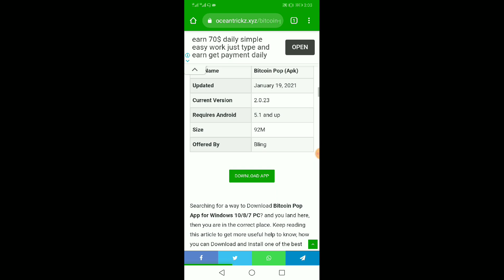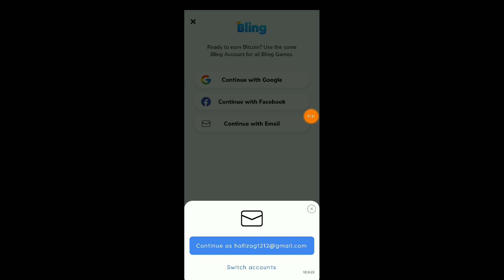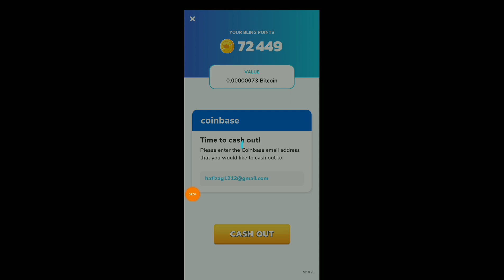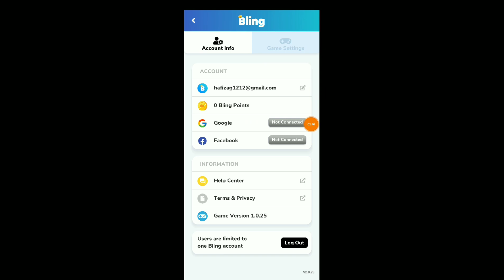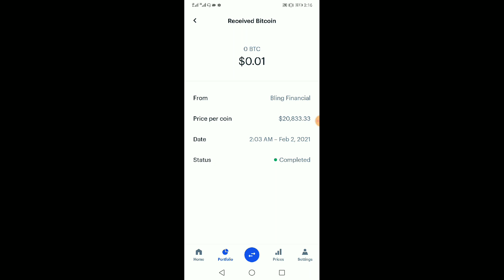Earn $10 Daily by Playing Games in Pakistan| Bubble Shooter Earn Money| Bubble Shooter Payment Proof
Video Cover:
Earn $5 Daily by Playing Games in Pakistan
Bubble Shooter Earn Money
Bubble Shooter Payment Proof
how to earn money online in Pakistan by playing games
play the game and earn money in Pakistan
earn money playing games
bubble shooter sy paise Kaise kamaye
play bubble shooter and earn money
how to earn money playing bubble shooter
bubble shooter sy paise kamayen
game khel kar paise kamayen
earning money by playing games
earning money by playing games in Pakistan
earn money playing games without investment
play games and earn money app

Hello friends!